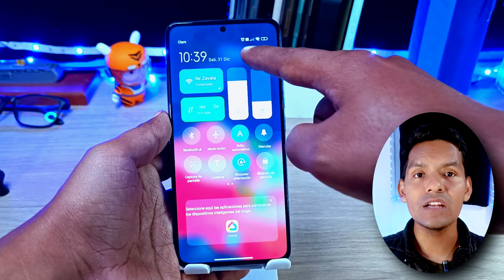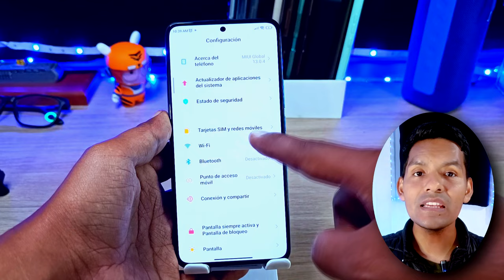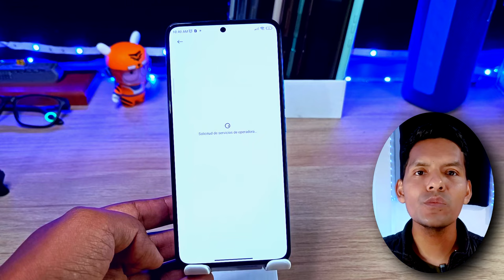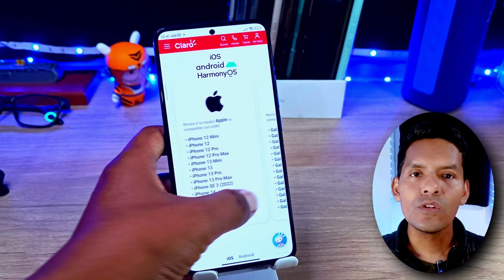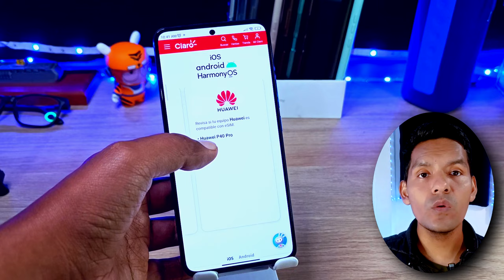E-Sim en tu Xiaomi - Como Activarlo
Hoy vamos a ver si Nuestros Xiaomi pueden tener E-Sim
¿Cuéntame si tú puedes Activar la E-Sim en tu País?